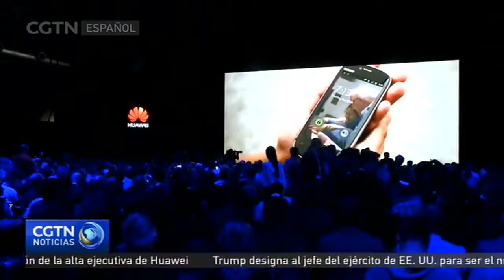Francia y Portugal dan la bienvenida a la tecnología china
Mientras que la firma china Huawei encuentra obstáculos en algunos mercados, la cooperación con importantes países europeos es prometedora. El ministro francés de Finanzas, Bruno Le Maire, asegura que las inversiones de Huawei son bienvenidas en su país. Precisamente este viernes indicó en un comunicado que la posición de Huawei en el mercado francés es "positiva y constructiva".